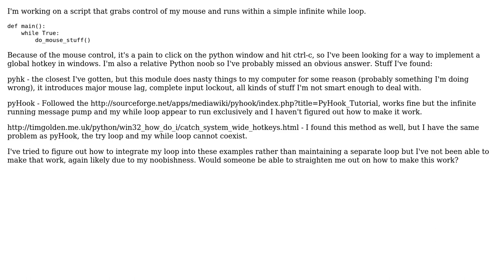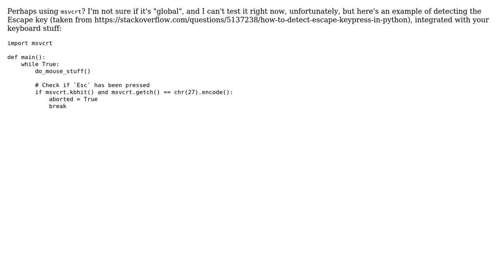Global hotkey to stop windows script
With thanks & praise to God, and with thanks to the many people who have made this project possible! You are responsible for your own actions.